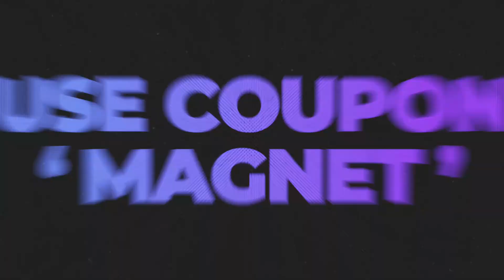KHATAM (UP-14) - Rv Vegeta | Prod By Demonella || Rtv Productions | REACTION | PR0FESSIONAL MAGNET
FOR PAID PROMOTIONS
OR